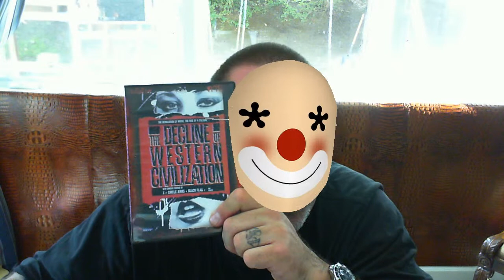Decline of Western Civilization - Ohhh Yigal